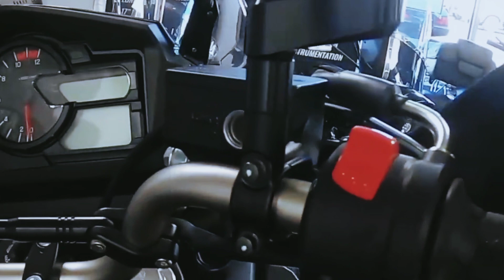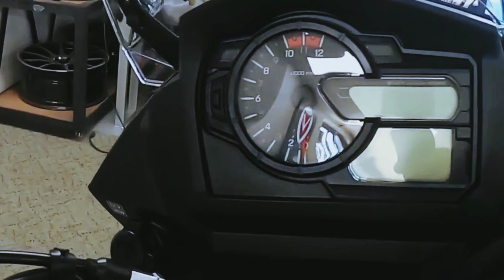2023 Suzuki V-Storm 650 XT Best look For "Adventure Lovers"suzuki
2023 Suzuki V-Storm 650 XT For "Adventure lovers🔥🔥🔥suzuki